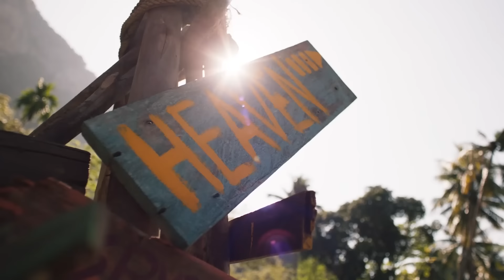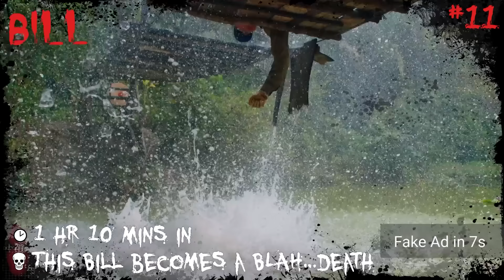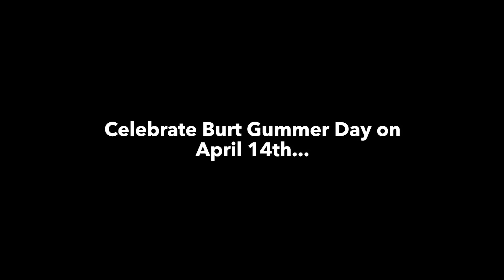Tremors: Shrieker Island (2020) KILL COUNT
Kill Graphics and Numbers Icons made by Made In Graphics Team: Clara, Allie, and Tyler

MUSIC!!